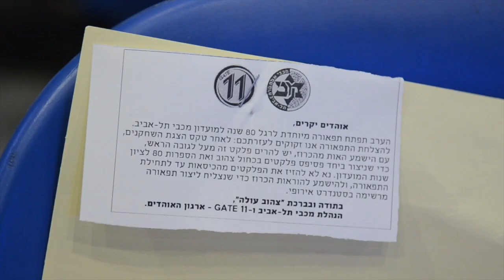הכנות + תפאורה + עידוד GATE 11 - MACCABI Tel Aviv VS. FC BARCELONA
טופ 16 מחזור 2 בעונת 2011\2012.
מכבי ת"א מארחת ביד אליהו את ברצלונה.

הכנות לתפאורה, סידור הפלקטים, ועידוד!
סיכום המשחק כולו.

צילום הכנות: רון ברוקין

GATE11.co.il - אתר אוהדי מכבי תל אביב, שער 11
GATE11.co.il/photo - גלריית האתר של שער 11
GATE11.co.il/forum - פורום האוהדים הרישמי של שער 11